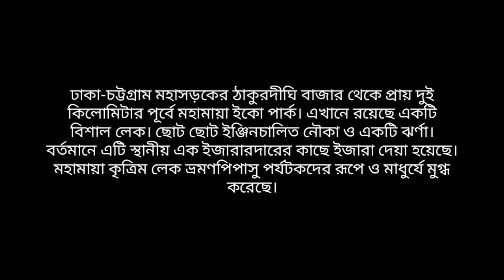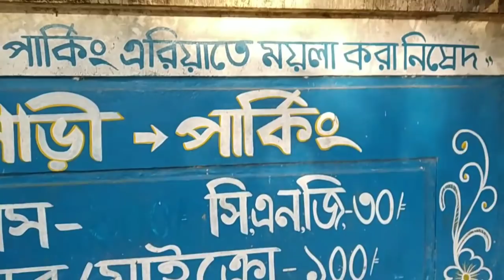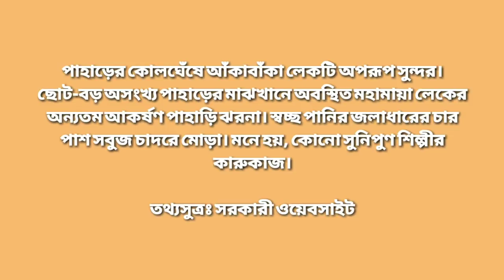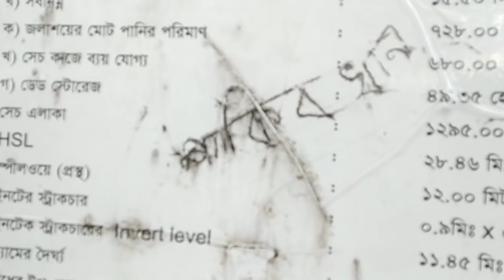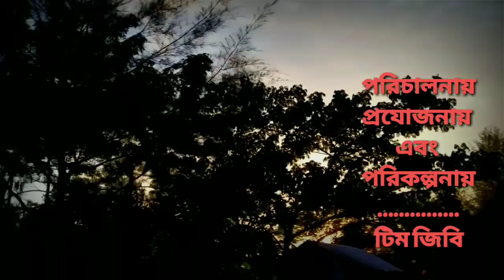Vlog-02| Journey By Mohamaya Lake|Mirsarai Chittagong | GB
Enjoy Our New Vlog
 Journey By Mohamaya Lake
Mirsarai, Chittagong